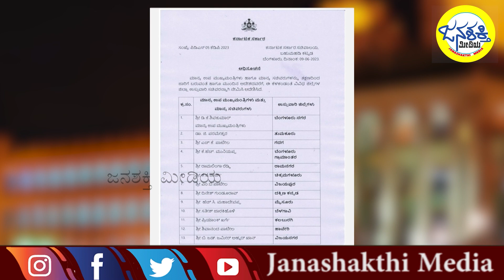District Incharge Minister Post ಯಾವ ಜಿಲ್ಲೆಗೆ ಯಾರು ಉಸ್ತುವಾರಿ? ಇಲ್ಲಿದೆ ಪಟ್ಟಿ Janashakthi Media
ಯಾವ ಜಿಲ್ಲೆಗೆ ಯಾರು ಉಸ್ತುವಾರಿ? ಇಲ್ಲಿದೆ ಪಟ್ಟಿ